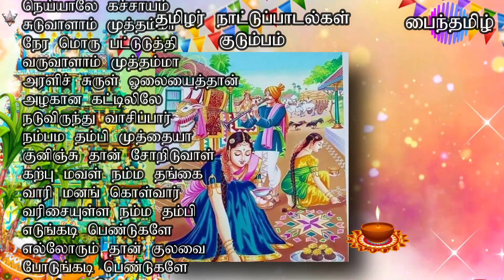தமிழர் நாட்டுப்பாடல்கள் _ குடும்பம்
அரிசி முளப் போட்டு
அரமனையும் சுத்தி வந்தா
அரிசி மண மணக்கும்
அரமனையும் பூ மணக்கும்
பருப்பு முளப் போட்டு
பட்டணமும் சுத்தி வந்தா
பருப்பு மண மணக்கும்
பட்டணமும் பூ மணக்கும்
வரிசை மணாளனோடு
வாய் சிரித்துப் பேசி வந்தால்
வாழ்க்கை நெய் மணக்கும்
வாசநறும் பூ மணக்கும்
முச்சி வெச்சு முறம் வெச்சு
பானை கழுவி
பன்னீருலை வச்சு
செந் நெல் அரிசி தான்
தீட்டி வடிச்சாளாம்
வடிச்சாளாம் சாதங்கறி
வாழைப்பூத் தன்னிறமாம்
பொரிச்சாளாம் பொரியல் வகை
பூளைப் பூத் தன்னிறமாம்
ஒரு வாய் சோத்திலே
ஒருகல் இருந்த தென்று
அள்ளி அறைந்தாராம்
அழகுள்ள மார் மேலே
துள்ளி விழுந்தாளாம்
தூங்கு மஞ்சக் கட்டிலிலே
சாஞ்சு விழுந்தாளாம்
சப்ர மஞ்சக் கட்டிலிலே
அடி பொறுக்க மாட்டாமல்
அப்பனோட சொன்னாளாம்.

அப்பன் மாராசன்
கொத்தோடு காய்கறிகள்
கொண்டு வந்து தந்தாராம்
அரியத் தெரியாமல்
அரமனைக்கு ஆள் விட்டாள்
சீவத் தெரியாமல்
திருமணைக்கு ஆள்விட்டாள்
அரமனை மாராசன்
திருமணையும் கொண்டு வந்து
அரிஞ்சு கொடுத்தாராம்

அழுதுத் துடித்தாராம்
அரிப்பாளாம் பொரிப்பாளாம்
முத்தம்மா
அரிசி சோறு தானிடுவாள்
முத்தம்மா
நெய்யாலே கச்சாயம்
சுடுவாளாம் முத்தம்மா
நேர மொரு பட்டுடுத்தி
வருவாளாம் முத்தம்மா
அரளிச் சுருள் ஓலையைத்தான்
அழகான கட்டிலிலே
நடுவிருந்து வாசிப்பார்
நம்பம தம்பி முத்தையா
குனிஞ்சு தான் சோறிடுவாள்
கற்பு மவள் நம்ம தங்கை
வாரி மனங் கொள்வார்
வரிசையுள்ள நம்ம தம்பி
எடுங்கடி பெண்டுகளே
எல்லோரும் தான் குலவை
போடுங்கடி பெண்டுகளே
பொன்னா லொரு குலவை.